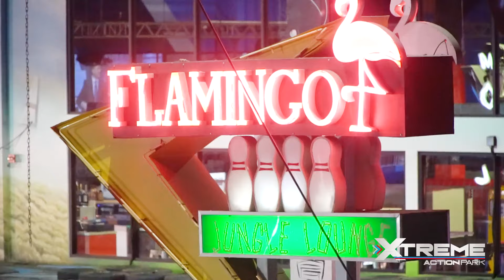Xtreme Action Park - the Largest Entertainment Venue in South Florida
Hey South Florida Travelers…
Introducing Xtreme Action Park! The newest and largest indoor entertainment venue in South Florida… Finally, a place where you can bring the kids, the whole family or just some friends… we truly offer something for everyone!
Now over 200,000 sq ft of fun and excitement, Xtreme Action Park has so many amazing attractions waiting for you!
We feature…
The longest indoor asphalt race track
Go Karts that can reach speeds up to 45 mph
Glow in the Dark Bazooka blast
Recreational bowling on our plush lanes
Sky High Indoor Ropes Course with Advanced & Beginner Levels
Over 150 interactive arcade and games including the newest titles and Lazer Fenzy
All new XD Dark Ride Theater, a full motion interactive 3D experience
Rockin’ Jump Trampoline Park where fitness meets fun
Brand new Roller Skating Rink with DJ Booth, Mirror Balls and Club Lighting
Evolution Escape Rooms offering a team challenges and puzzles for small groups

After all that play at Xtreme Action Park, you will want to refuel your fun in our All-American Café featuring wings, burgers and pizza combos… or have a sweet treat from the Hershey’s Ice Cream Shake Shoppe
For the adults, cool down in our Pit Bar Sports Bar after your race… Remember, no drinking and driving!

Plus, we have several meeting and entertaining spaces for all kinds of events…
Watch any sporting event on our LED & Projection screens by the Pit Bar
See all the action from our VIP Skybox lounge or Arena mezzanine seating
Gather clients and coworkers in our Conference and Meeting rooms
Or Host your next birthday or celebration at Xtreme

And now, see your favorite sports or performers inside the all new Arena Event Space.  This 16k sq ft venue offers roller skating by day, and is available for concerts, sporting events and private galas by night.  There’s always something happening at the Park!
We are open every day – 365 days a year!  And we are completely indoors so “rain or shine” it’s always a good time inside Xtreme Action park!  See you soon!